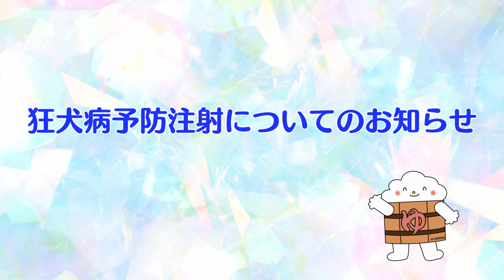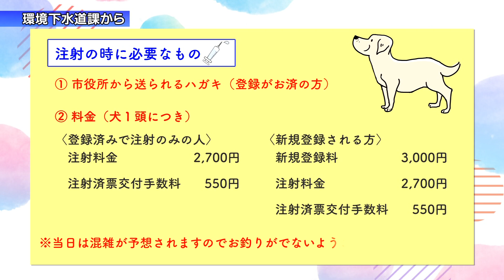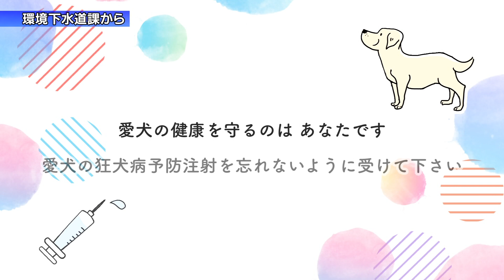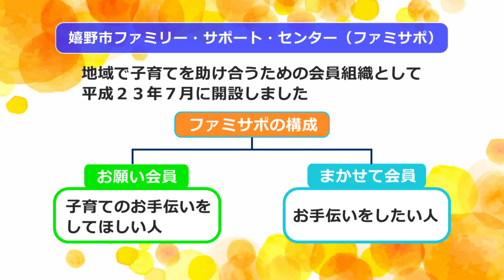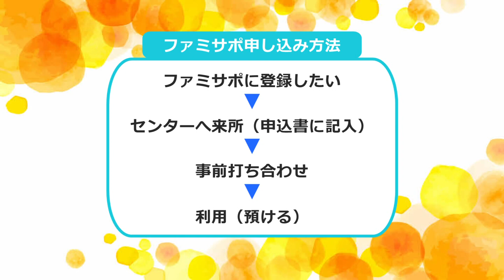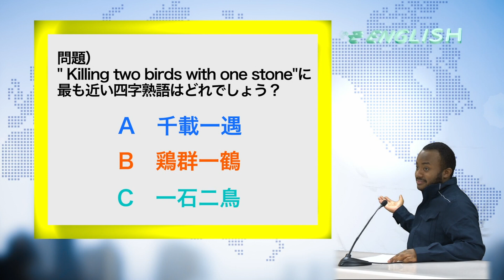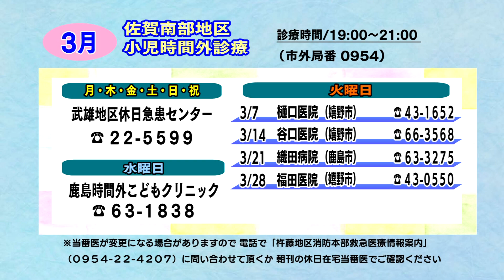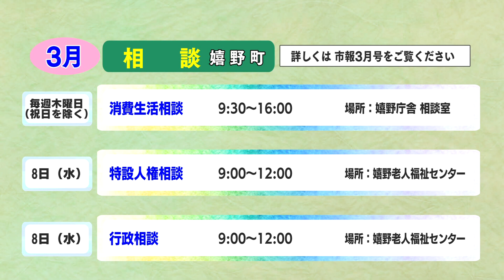第734回 うれしのほっとステーション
「狂犬病予防接種についてのお知らせ」「嬉野市ファミリー・サポート・センターについて」「『市報うれしの』についてのお知らせ」「ドモ英語　第9回　『Killing two birds with one stone』」「暮らしのカレンダー」